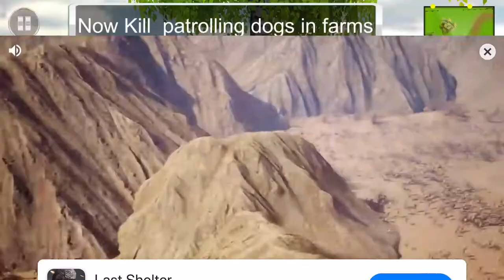CHUNGER RAMPAGE IN BIG FOREST GAMEPLAY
chunger rampage gameplay

I give this game 9.5 keanou chungers out of 10 keanou chungers.